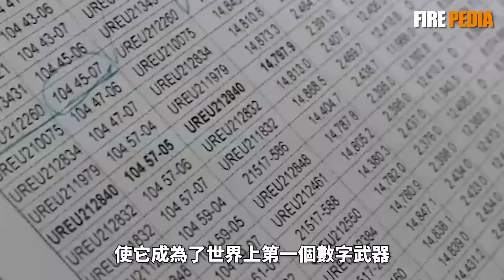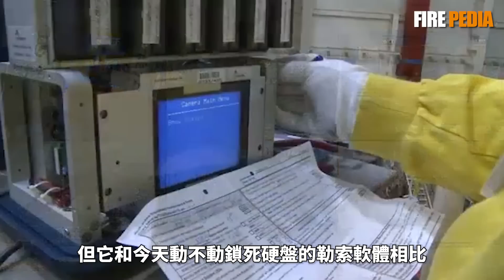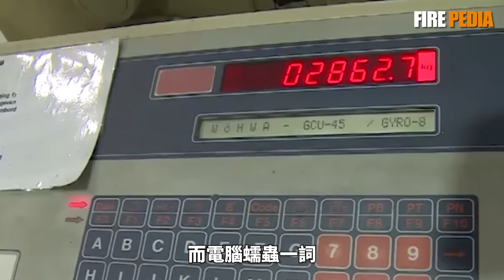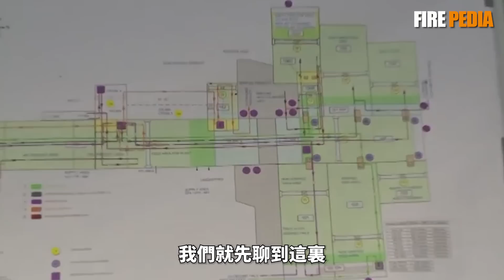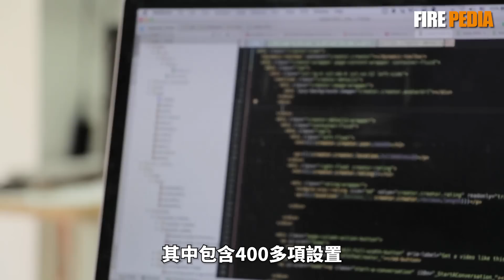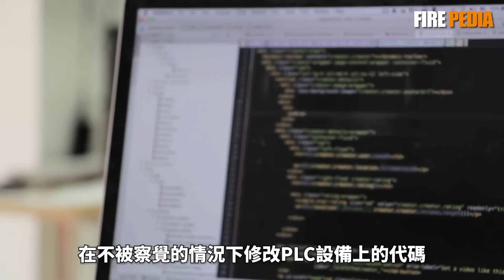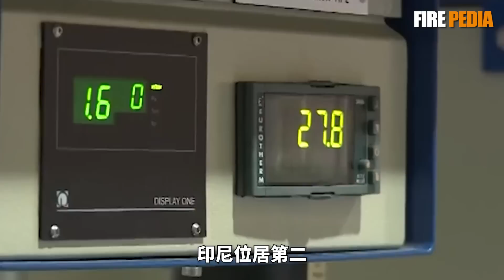伊朗告訴你，為什麼不要買智能家電？神秘的震網病毒，世界上首個數字武器，它是如何工作的？|網絡安全|現代戰爭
在伊朗偏遠的納坦茲核設施，數千臺離心機日夜旋轉，支撐著伊朗的核計劃。然而，2010年初，這些機器卻頻頻出現故障，近2000臺離心機被迫更換，而國際原子能機構的監督人員卻無法查出原因。令人意想不到的是，這些問題的背後隱藏著一場前所未有的數字戰爭。惡名昭著的“震網”病毒潛伏在工廠控制系統中，以精密的計算機代碼操控離心機的運作，悄悄打擊著伊朗的核計劃。震網是如何運作的？它為何被稱為“世界首個數字武器”？本視頻將深入探討震網病毒的設計、傳播和深遠的國際影響。